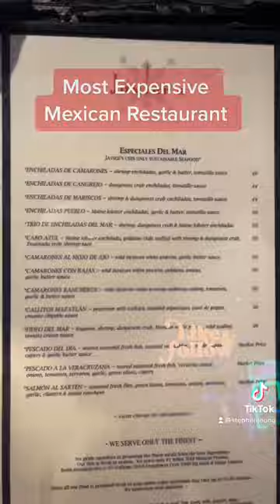This place was amazing! My favorite at the Aria!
►Financial Planning (401k, Roth IRA, IRA  Rollover, Fixed Index Annuity) Free Consultation
►Life Insurance (IUL, Term, Return of Premium Term, Final Expense, Whole Life, Mortgage Protection) Free Consultation

Personal Finance
►My Firm Jeung Agency | Life Insurance | Retirement Planning | Wealth Management | Health Insurance | Group Health and Retirement
►Getaround Rent your Car or Rent Cars by the hour!
►Earn 100,000 bonus points with the Ink Business Preferred® card or $900 bonus cash back with the Ink Business Unlimited® card or Ink Business Cash® card.

►Sony ZV-1F Vlog Camera for Content Creators and Vloggers
►Sony Wireless Bluetooth Shooting Grip and Tripod
►Insta360 ONE RS Twin Edition
►DJI Mic Wireless Mic
►DJI OM 5 Smartphone Gimbal

My Tech
►Apple 2020 MacBook Air Laptop M1 Chip, 13
►Arzopa 15.6 Portable  Monitor
►AirPods Pro 2nd Gen
►AirPods Max
►iPhone 12 Pro Max
►Logitech MX Master
►Keychron K2 75% Layout Bluetooth Wireless Mechanical Gaming Keyboard
►Nulaxy Laptop Stand for Desk, Ergonomic Sit to Stand Laptop Holder Convertor